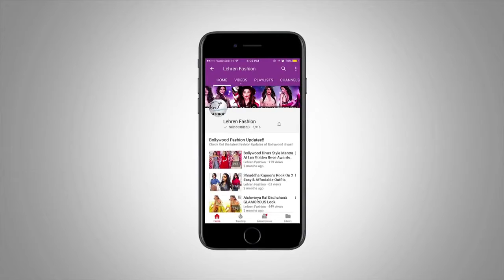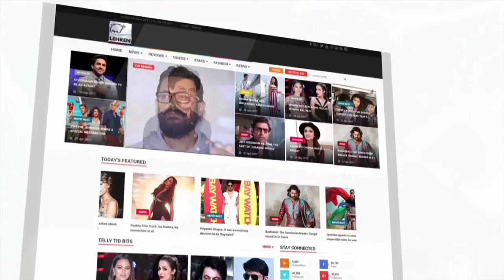Dia Mirza Walks The Ramp At IIJW 2017 | Throwback Video | E&F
Former Miss Asia Pacific Dia Mirza walked the ramp in a beautiful royal look at IIJW 2017. Take a look.